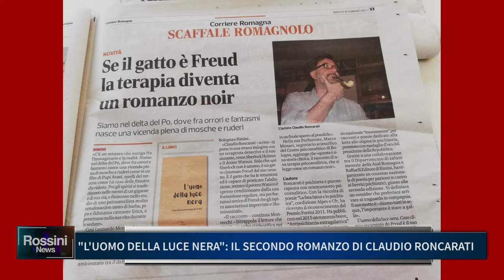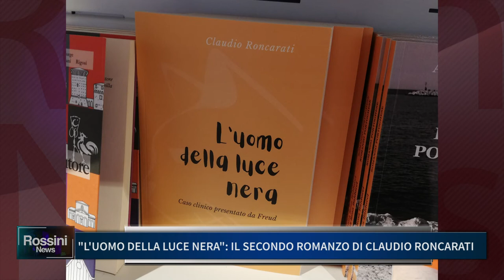L'UOMO DELLA LUCE NERA IL SECONDO ROMANZO DI CLAUDIO RONCARATI